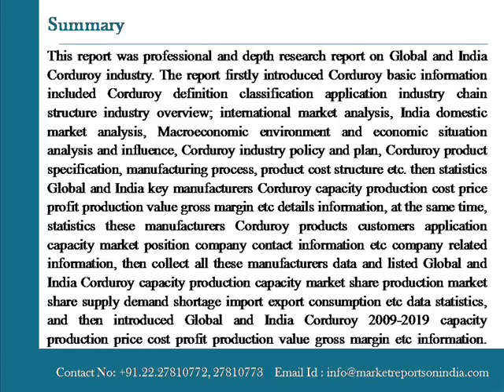2014 Deep Research Report on Global and India Corduroy Industry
April 10th, 2015 – Navi Mumbai, India: Market Reports on India presents the report on "2014 Deep Research Report on Global and India Corduroy Industry" The profile helps you formulate strategies that augment your business by enabling you to understand your partners, customers and competitors better.